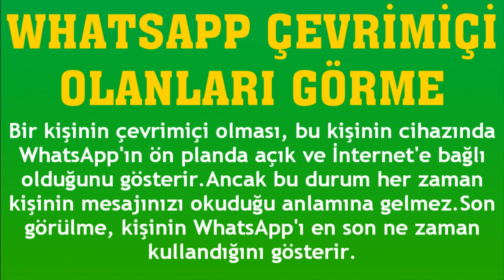Whatsapp Çevrimiçi Olanları Görme Nasıl Yapılır?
Merhabalar bu videomuzda sizlerle birlikte whatsapp çevrimiçi olanları görme nasıl yapılır sorusuna yanıt vermeye çalışıyoruz.İyi Seyirler Dilerim.

whatsapp çevrimiçi sorgulama
whatsapp kişinin çevrimiçi olduğu nasıl öğrenilir
whatsapp çevrimiçi olanlara nasıl bakılır